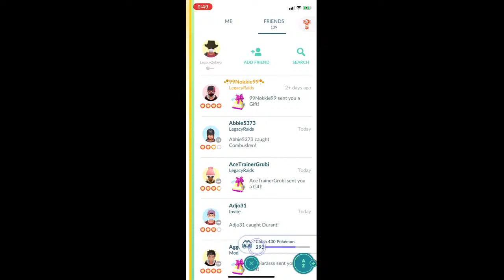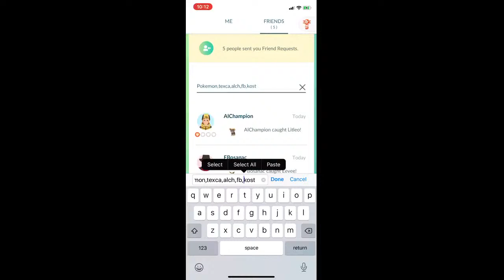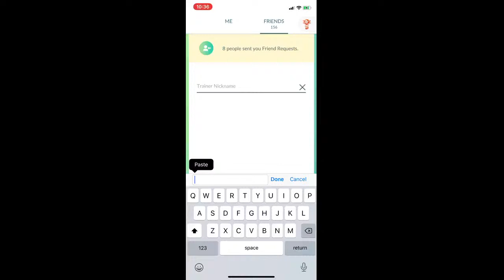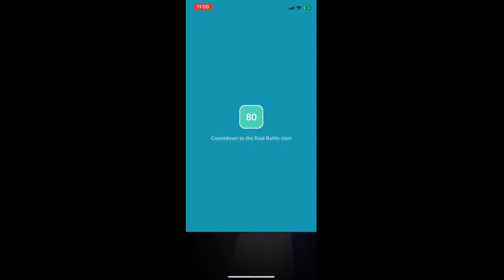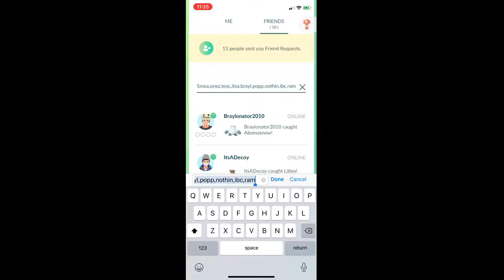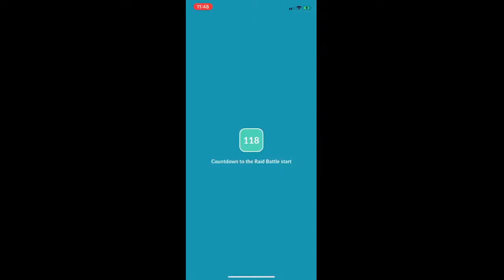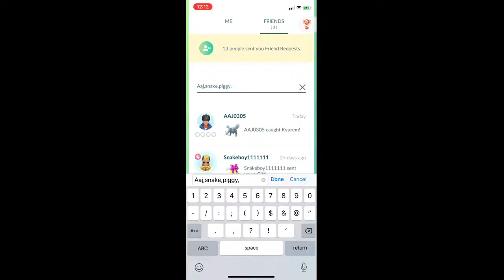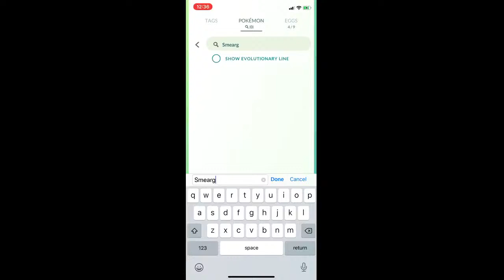Kyurem and mega raids